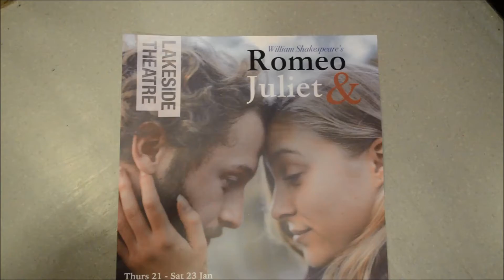LakesideReactions - Romeo and Juliet - 21/01/16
By William Shakespeare. Produced by the University of Essex Theatre Arts Society. Directed by Richard Hornsby and Joe Lyndon.

Lakeside Reactions are real life audience reactions to shows at Lakeside Theatre, University of Essex.